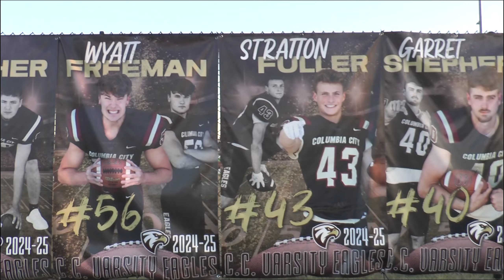Columbia City Highschool Football Episode 2: The first game of the year.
Made by: Braden Kreischer, Levi Pratt, Teeghun Miller, and Riley Hauke.

By the students for the community. Views do not represent WCCS.